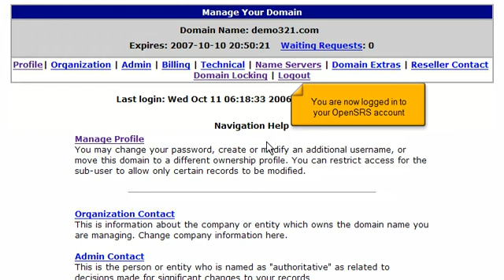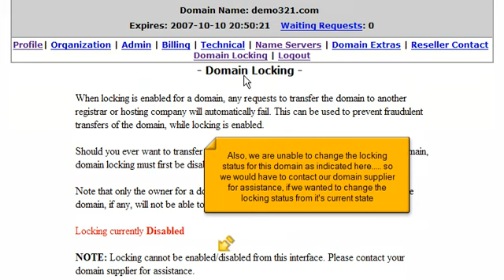Transferring domain names away from OpenSRS